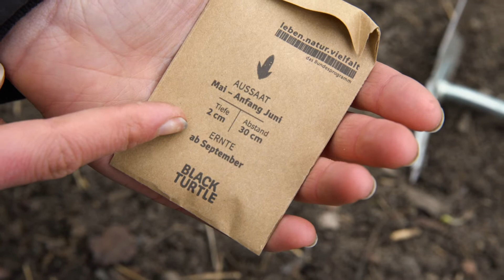Aussaatanleitung Popcornmais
Hier zeigen wir dir, wie du Popcornmais aussäst.